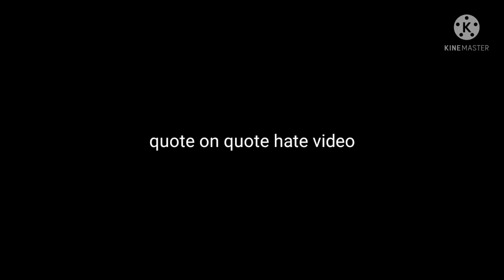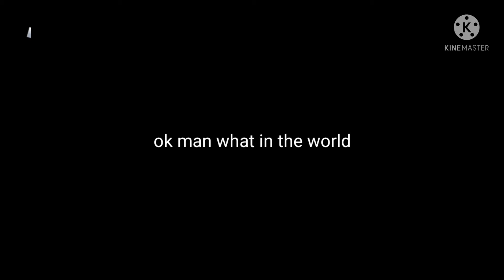revenge for crash saying I'm not a Chad and other things (warning got to wait long)